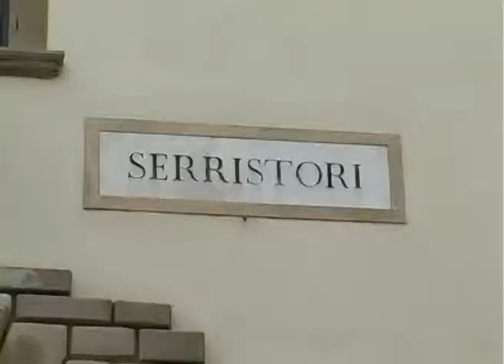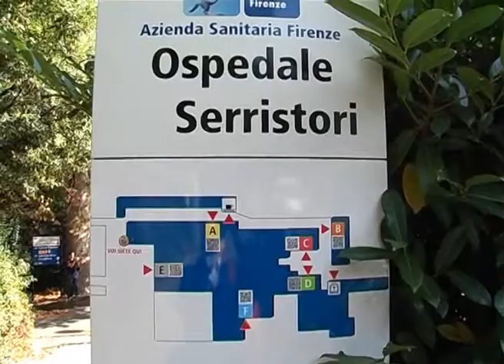Annunciati i lavori all'ospedale di Figline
Presentato ai Sindaci valdarnesi e al personale del Serristori l'elenco delle opere in programma